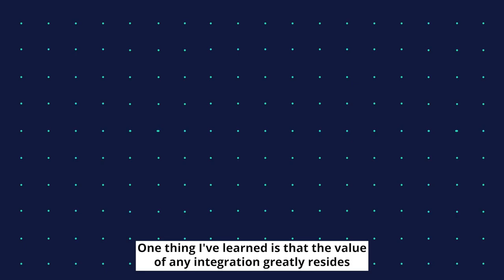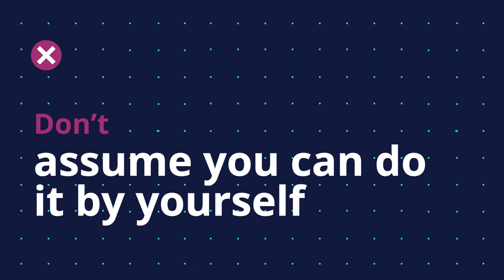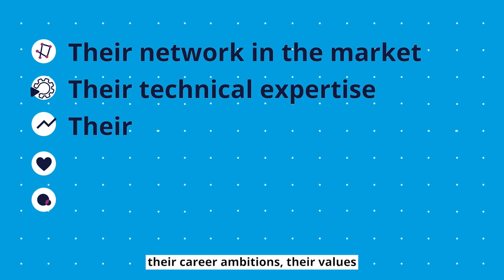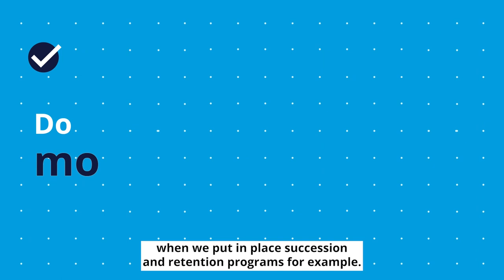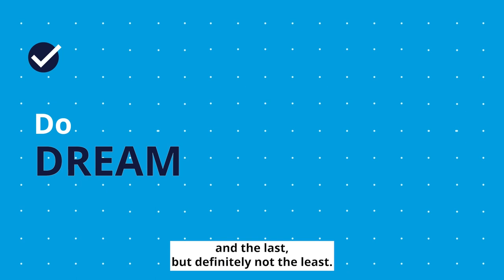Organizational Integration: Key Do's and Don'ts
Discover organizational integration best practices with our expert Philip Hofton! Philip has 20+ years of experience in business transformation and organizational performance. In the video, he shares key do's and don'ts for mastering smooth organizational integration. To read the blog on this

Master your talent management during business transformation with Nakisa! Follow our LinkedIn page to get more content

To explore innovative HR solutions for large enterprises, visit our